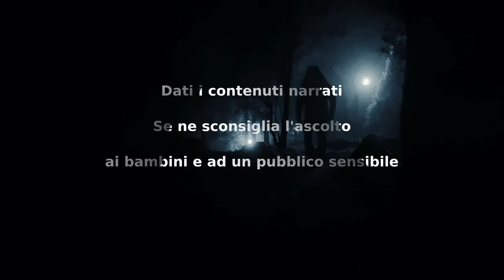Ecco, la fine - CreepyPasta ITA